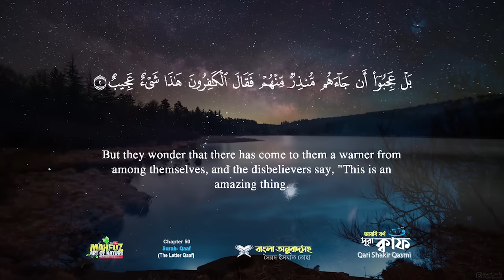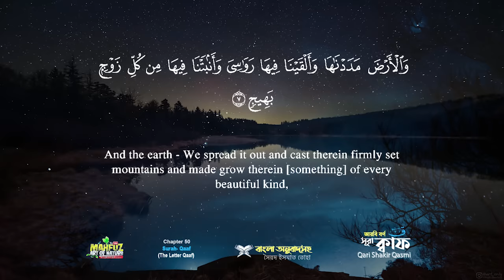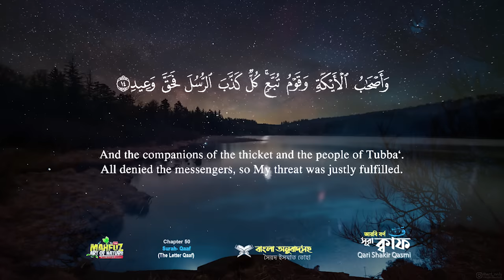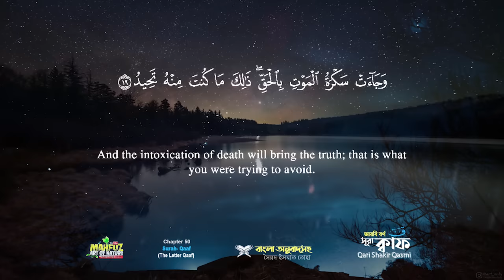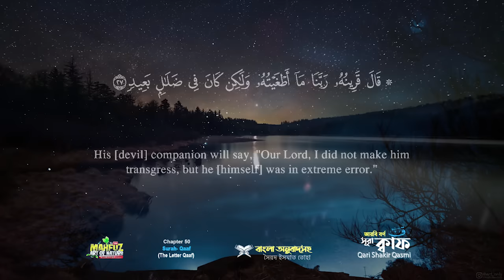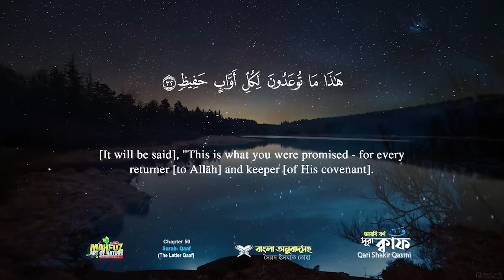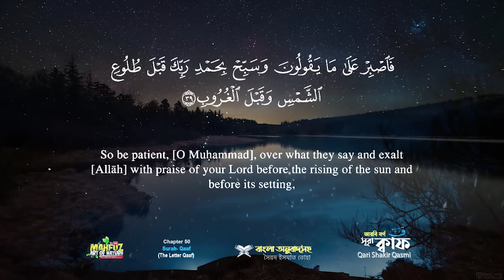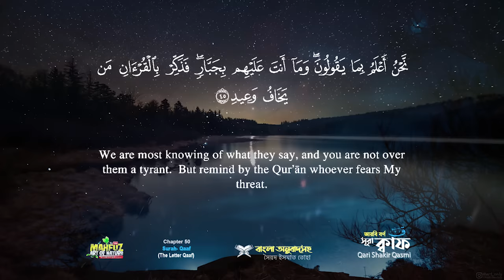050) সূরা ক্বাফ Surah Qâaf سورة ق (Bangla) আরবি বর্ণ ক্বাফ ▶Qari Shakir Qasmi ▶mahfuz art of nature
(আরবি ভাষায়: سورة ق‎) আল-কুরআনের ৫০তম সূরা, এর আয়াত সংখ্যা ৪৫টি এবং এর রূকুর সংখ্যা ৩টি। এই সূরাটি মক্কায় অবতীর্ণ হয়েছে। এই সূরার মূল আলোচ্য বিষয় হচ্ছে আখিরাত।

বিষয়বস্তু ও মূল বক্তব্য
নির্ভরযোগ্য বর্ণনাসমূহ থেকে জানা যায় যে, রসূলুল্লাহ সাল্লাল্লাহু আলাইহি ওয়া সাল্লাম অধিকাংশ ক্ষেত্রে দু’ঈদের নামাযে এ সূরা পড়তেন ।

উম্মে হিশাম ইবনে হারেসা নাম্নী রসূলুল্লাহ সাল্লাল্লাহু আলাইহি ওয়া সাল্লামের প্রতিবেশিনী এক মহিলা বর্ণনা করেছেন যে, প্রায়ই আমি নবীর মুখ থেকে জুমআর খুতবায় এ সূরাটি শুনতাম এবং শুনতে শুনতেই তা আমার মুখস্থ হয়েছে। অপর কিছু রেওয়ায়াতে আছে যে, তিনি বেশির ভাগ ফজরের নামাযেও এ সূরাটি পাঠ করতেন। এ থেকে বিষয়টি পরিষ্কার হয়ে যায় যে, নবীর দৃষ্টিতে এটি ছিল একটি গুরুত্বপূর্ণ সূরা। সে জন্য এর বিষয়বস্তু অধিক সংখ্যক লোকের কাছে পৌছানোর জন্য বারবার চেষ্টা করতেন।

সূরাটি মনোনিবেশ সহকারে পাঠ করলে এর গুরুত্বের কারণ সহজেই উপলব্ধি করা যায়। গোটা সূরার আলোচ্য বিষয় হচ্ছে আখেরাত। রসূলুল্লাহ সাল্লাল্লাহু আলাইহি ওয়া সাল্লাম মক্কা মুয়াযযমায় দাওয়াতের কাজ শুরু করলে মানুষের কাছে তার যে কথাটি সবচেয়ে বেশি অদ্ভুত মনে হয়েছিল তা হচ্ছে, মৃত্যুর পর পুনরায় মানুষকে জীবিত করে উঠানো হবে এবং তাদেরকে নিজের কৃতকর্মের হিসেব দিতে হবে। লোকজন বলতো, এটা তো একেবারেই অসম্ভব ব্যাপার। এরূপ হতে পারে বলে বিবেক-বুদ্ধি বিশ্বাস করে না। আমাদের দেহের প্রতিটি অণু-পরমাণু যখন মাটিতে মিশে বিলীন হয়ে যাবে তখন হাজার হাজার বছর অতিক্রান্ত হওয়ার পর ঐসব বিক্ষিপ্ত অংশকে পুনরায় একত্রিত করে আমাদের দেহকে পুনরায় তৈরি করা হবে এবং আমরা জীবিত হয়ে যাব তা কি করে সম্ভব? এর জবাবে আল্লাহ তা’আলার পক্ষ থেকে এ ভাষণটি নাযিল হয়। এতে অত্যন্ত সংক্ষিপ্তভাবে ছোট ছোট বাক্যে একদিকে আখেরাতের সম্ভাব্যতা ও তা সংঘটিত হওয়া সম্পর্কে প্রমাণাদি পেশ করা হয়েছে। অপরদিকে মানুষকে এ মর্মে সতর্ক করে দেয়া হয়েছে যে, তোমরা বিস্মিত হও, বিবেক-বুদ্ধি বিরোধী মনে করো কিংবা মিথ্যা বলে মনে করো তাতে কোন অবস্থায়ই সত্য, পরিবর্তিত হতে পারে না। সত্য তথা অকাট্য ও অটল সত্য হচ্ছে এই যে, তোমাদের দেহের এক একটি অণু-পরমাণু যা মাটিতে বিলীন হয়ে যায় তা কোথায় গিয়েছে এবং কি অবস্থায় কোথায় আছে সে সম্পর্কে আল্লাহ অবহিত আছেন। বিক্ষিপ্ত এসব অণু-পরমাণু পুনরায় একত্রিত হয়ে যাওয়া এবং তোমাদেরকে ইতিপূর্বে যেভাবে সৃষ্টি করা হয়েছিল ঠিক সেভাবে পুনরায় সৃষ্টি করার জন্য আল্লাহ তা’আলার একটি ইংগিতই যথেষ্ট। অনুরূপভাবে তোমাদের ধারণাও একটি ভ্রান্তি ছাড়া আর কিছুই নয় যে, এখানে তোমাদের লাগামহীন উটের মত ছেড়ে দেয়া হয়েছে, কারো কাছে তোমাদের জবাবদিহি করতে হবে না। প্রকৃত ব্যাপার এই যে, আল্লাহ তা’আলা নিজেও সরাসরি তোমাদের প্রতিটি কথা ও কাজ সম্পর্কে এমনকি তোমাদের মনের মধ্যে জেগে ওঠা সমস্ত ধারণা ও কল্পনা পর্যন্ত অবহিত আছেন। তাছাড়া তাঁর ফেরেশতারাও তোমাদের প্রত্যেকের সাথে থেকে তোমাদের সমস্ত গতিবিধি রেকর্ড করে সংরক্ষিত করে যাচ্ছে। যেভাবে বৃষ্টির একটি বিন্দু পতিত হওয়ার পর মাটি ফুড়ে উদ্ভিদরাজির অঙ্কুর বেরিয়ে আসে ঠিক তেমনি নির্দিষ্ট সময় আসা মাত্র তাঁর একটি মাত্র আহবানে তোমরাও ঠিক তেমনি বেরিয়ে আসবে। আজ তোমাদের বিবেক-বুদ্ধির ওপর গাফলতের যে পর্দা পড়ে আছে তোমাদের সামনে থেকে সেদিন তা অপসারিত হবে এবং আজ যা অস্বীকার করছো সেদিন তা নিজের চোখে দেখতে পাবে। তখন তোমরা জানতে পারবে, পৃথিবীতে তোমরা দায়িত্বহীন ছিলে না, বরং নিজ কাজ-কর্মের জন্য দায়ী ছিলে। পুরস্কার ও শাস্তি, আযাব ও সওয়াব এবং জান্নাত ও দোযখ যেসব জিনিসকে আজ তোমরা আজব কল্প কাহিনী বলে মনে করছো সেদিন তা সবই তোমাদের সামনে বাস্তব সত্য হয়ে দেখা দেবে। যে জাহান্নামকে আজ বিবেক-বুদ্ধির বিরোধী বলে মনে করো সত্যের সাথে শত্রুতার অপরাধে সেদিন তোমাদের সেই জাহান্নামেই নিক্ষেপ করা হবে। আর যে জান্নাতের কথা শুনে আজ তোমরা বিস্মিত হচ্ছো মহা দয়ালু আল্লাহকে ভয় করে সঠিক পথে ফিরে আসা লোকেরা সেদিক তোমাদের চোখের সামনে সেই জান্নাতে চলে যাবে।